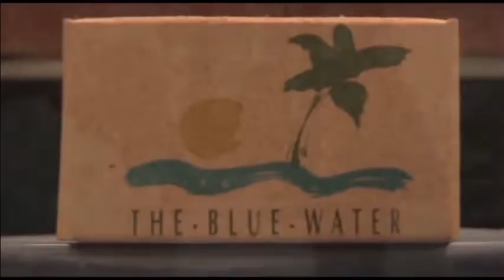Hotel The Blue Water Srilanka Indian Wedding Receiption Sangeet Mehandi Pool Party